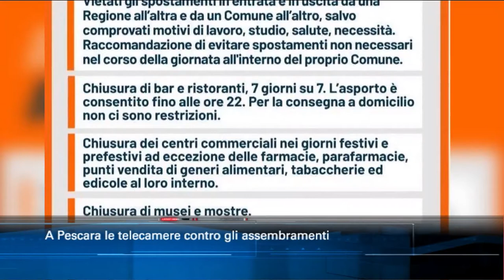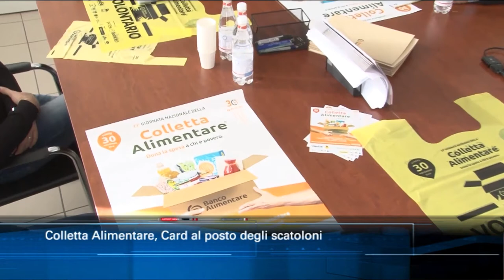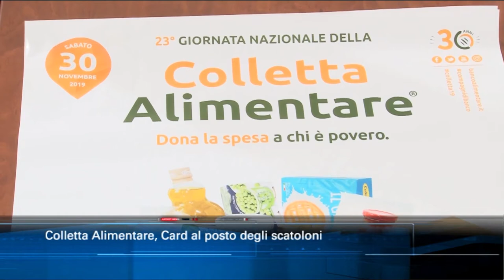TgSei edizione delle 14 di giovedì 12 novembre 2020